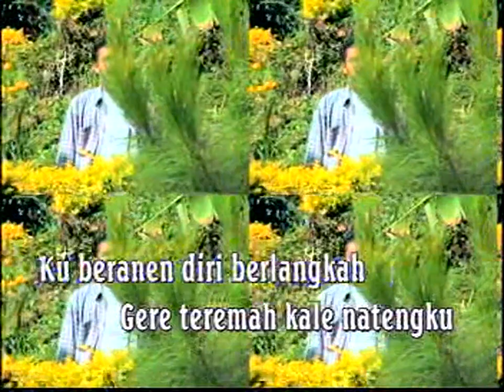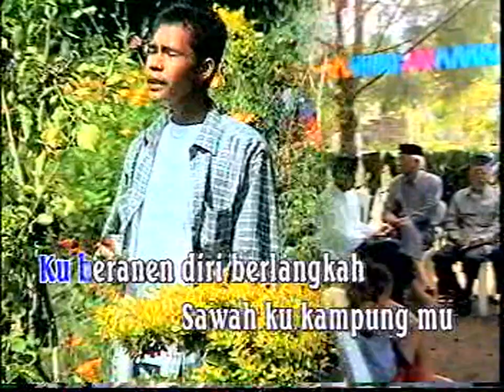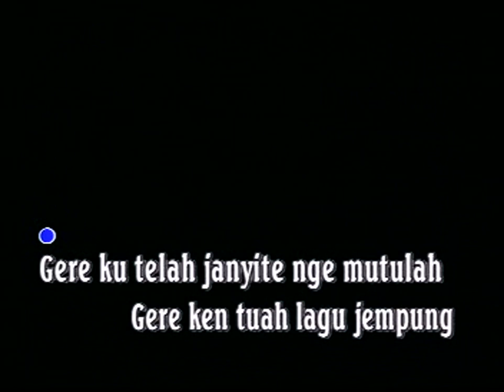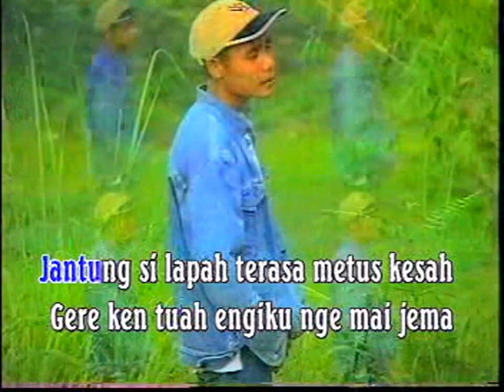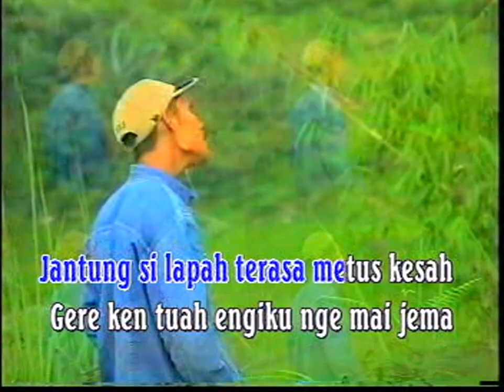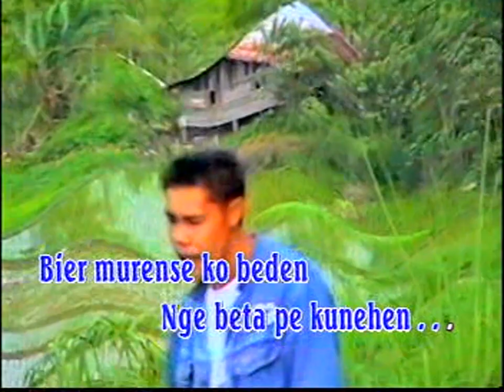BOYONG GUNDALA - NUME TUAH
Cipt. Boyong Gundala